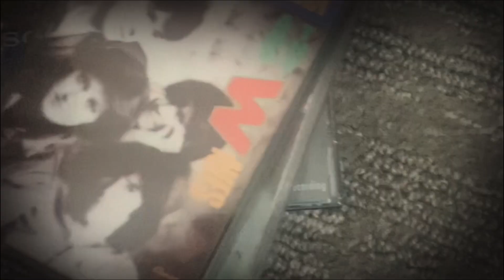Donna the dead’s revenge movie trailer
Lol parts twos out already lol